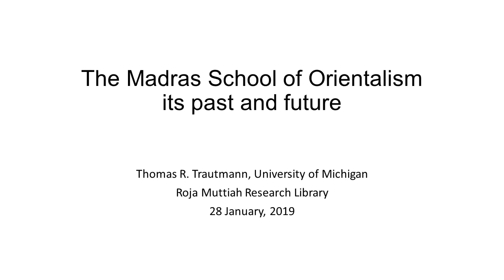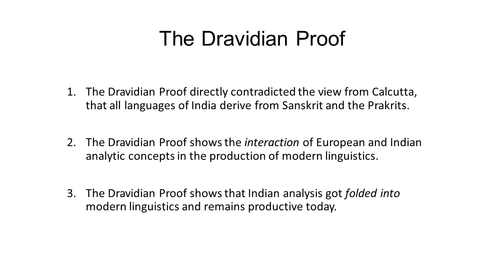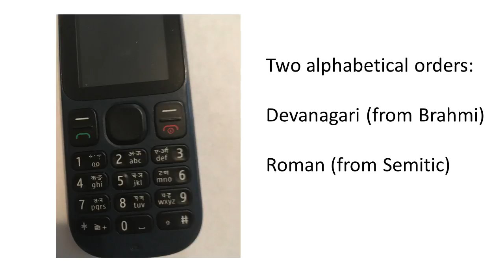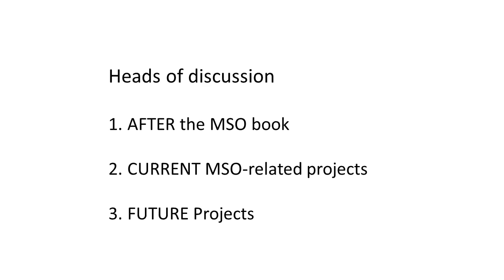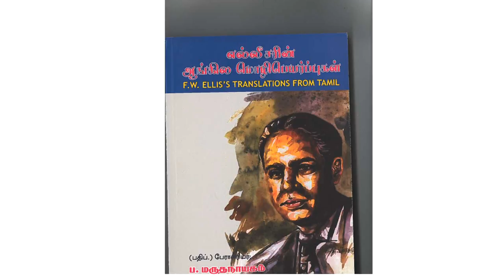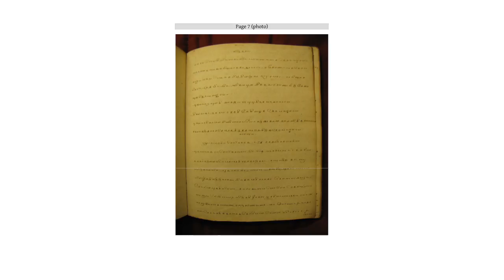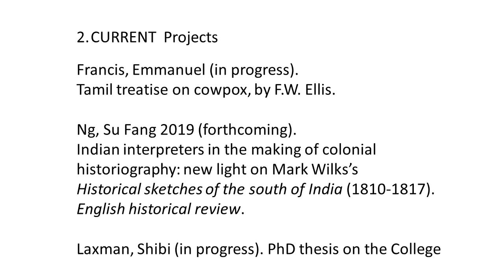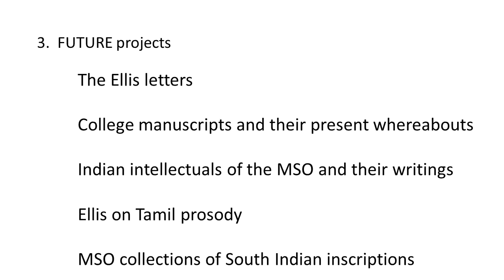"The Madras School of Orientalism, its past and its future" by Prof. Thomas Trautmann